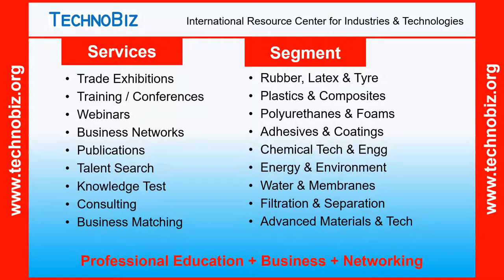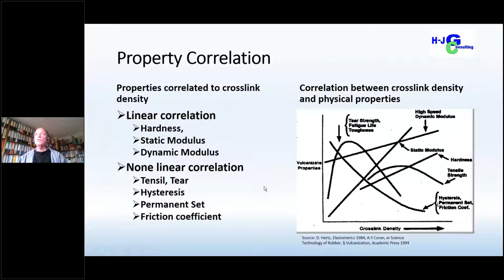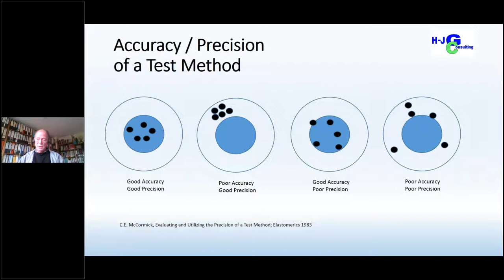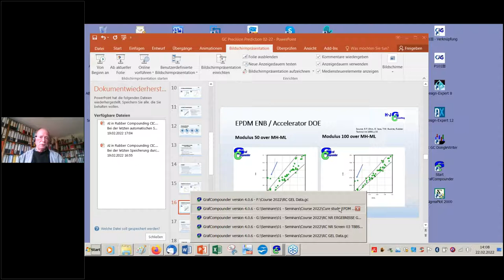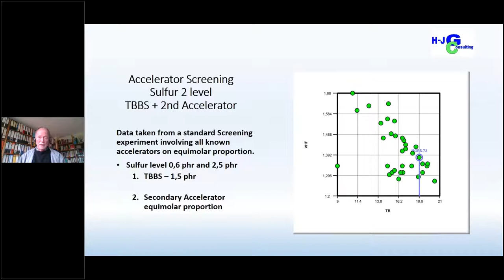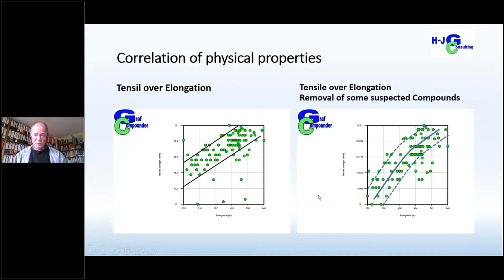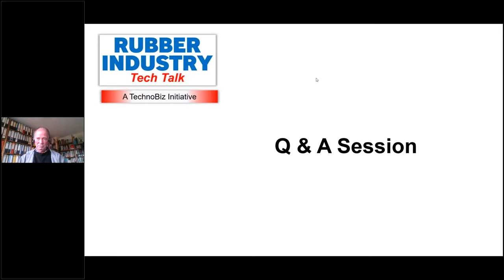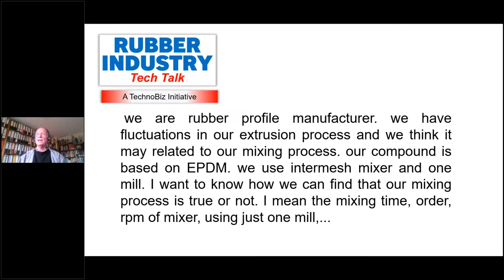Improving Prediction of Rubber Compound Formulation (Rubber Industry Tech Talk) (Dr. Hans Graf)